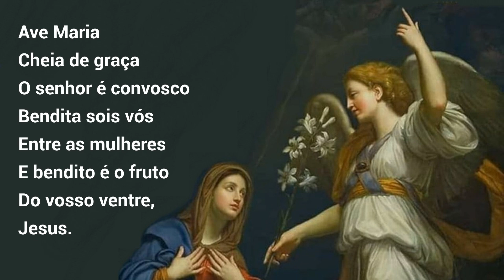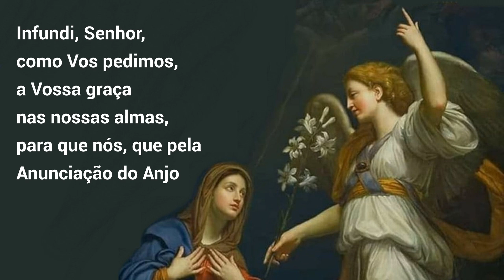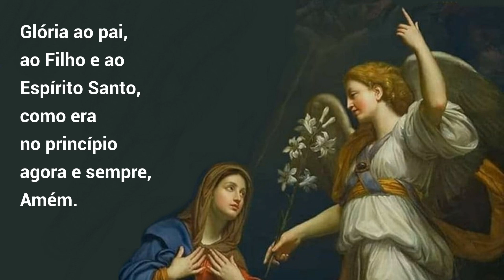03/12/2023 Oração do ANJO Angelus Anunciação do Anjo Gabriel a Virgem Maria